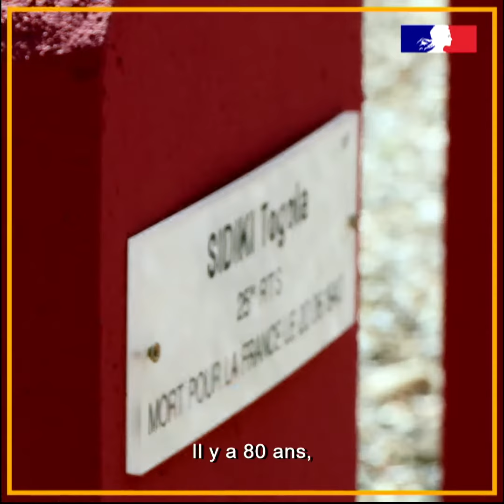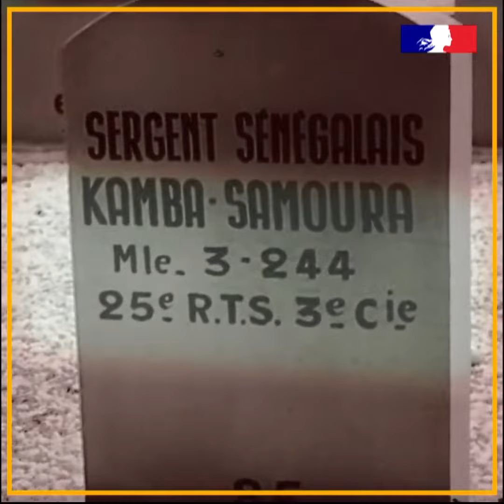[Websérie] Episode 8 - Chasselay, le massacre des tirailleurs africains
Les 19 et 20 juin 1940, alors que Lyon vient d’être déclarée « ville ouverte », le 25e régiment de tirailleurs sénégalais (RTS) affronte avec bravoure l’armée allemande à Chasselay (Rhône) et dans plusieurs communes situées au nord-ouest de Lyon. Ces combats s’achèvent par le massacre sauvage des prisonniers noirs, victimes du racisme nazi.